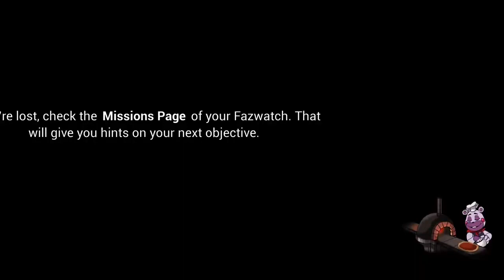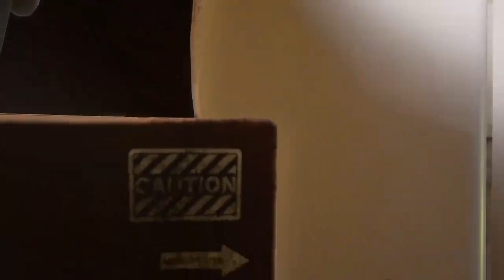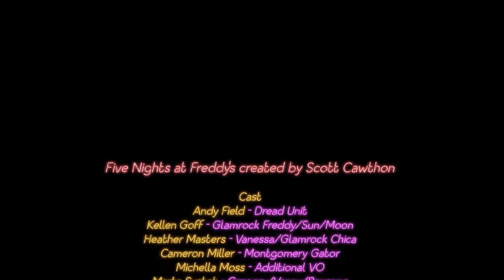Five Nights at Freddy's: Security Breach Sh*t Talking Gameplay: Part 3 THE FINAL PART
Recorded this video about 11 months ago and i am just finishing it now because of the new DLC of this game just came out last night: Five Nights at Freddy's: Security Breach RUIN. I will be playing that game soon i am debating if i should record or stream it but only time will tell.